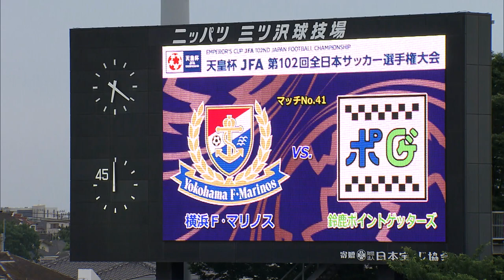ポゲライブ 中里崇宏選手＆中村俊貴選手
三重県から初のＪリーグ昇格を目指し、アマチュア最高峰リーグ「日本フットボールリーグ」で戦う鈴鹿ポイントゲッターズ。
三重テレビ放送のニュース情報番組「Ｍｉｅライブ」で、鈴鹿ポイントゲッターズの応援コーナー「ポゲライブ」が2022年4月からスタート
ポゲライブは毎月１回の放送で、選手や監督がゲストで出演。選手らと共に試合を振り返ります。
３回目の放送は、中里崇宏選手と中村俊貴選手が出演してくれました。
６月１日にニッパツ三ツ沢球技場で行われた天皇杯２回戦、横浜F・マリノスとの試合を振り返りました。
（2022.6.3 放送)